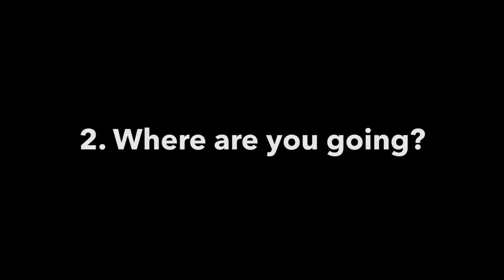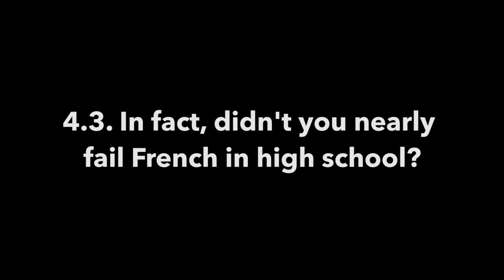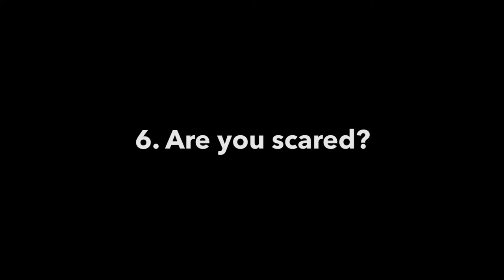You're doing what now? - Nashville, USA